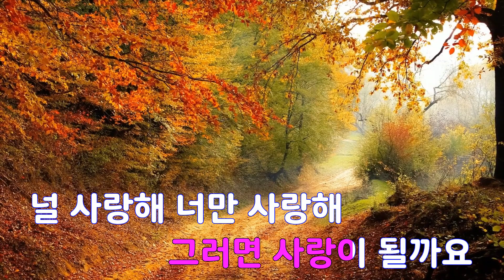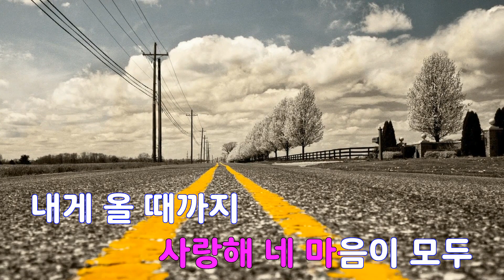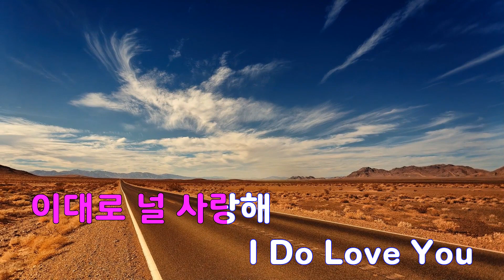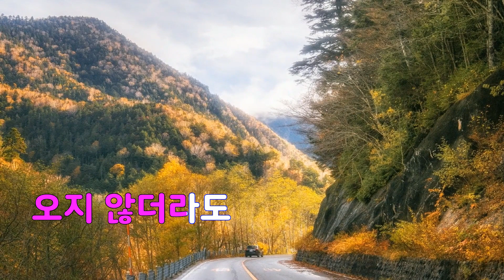[은성 반주기] LOVE SONG - 린(LYN)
LOVE SONG - 린(LYN)
작사 ː 강우현.LYN, 작곡 ː 강우현